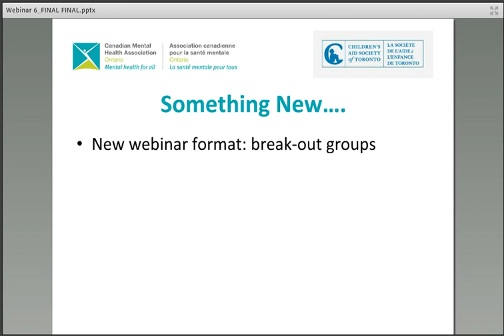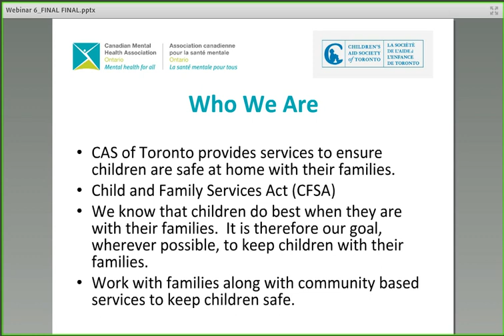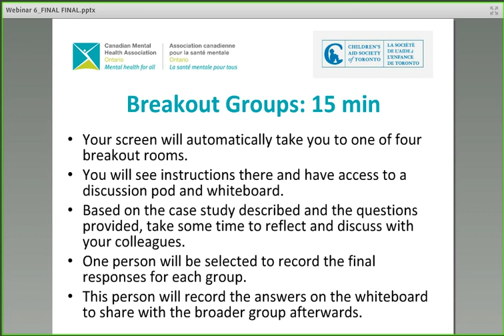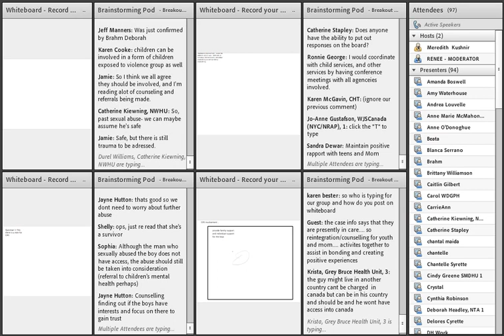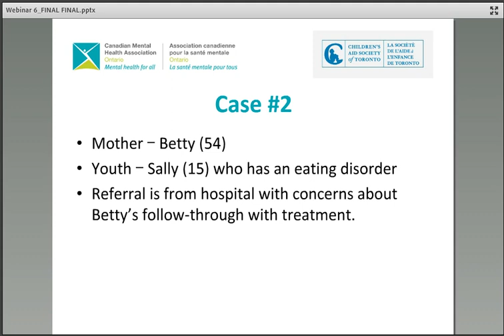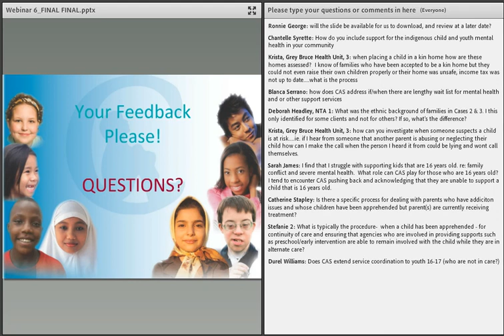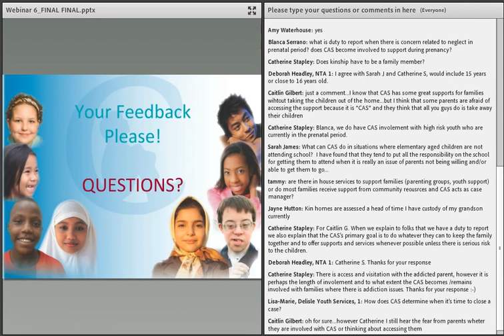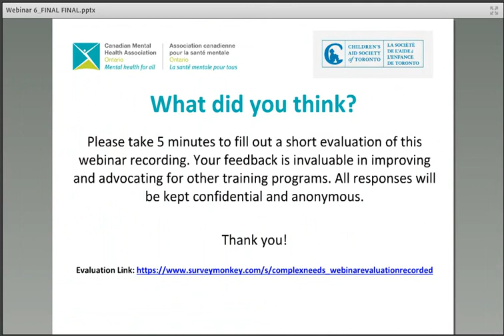Child Protection Laws: Overview & Obligations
Using a strength-based approach, this webinar focuses on increasing the knowledge of direct service providers on child protection services.  This will be done through information sharing on the mandate of children’s aid societies and the duty to report with a special focus on professionals.  Key issues addressed will include an overview of child protection services with families struggling with mental health issues and some of the situations that cause concern.  It will also focus on strategies that children’s aid societies use to work in collaboration with families and communities in ensuring the safety of children and youth.

This is the sixth of nine webinars offered by CMHA Ontario as part of their Working with Children and Youth with Complex Mental Health Needs Project.